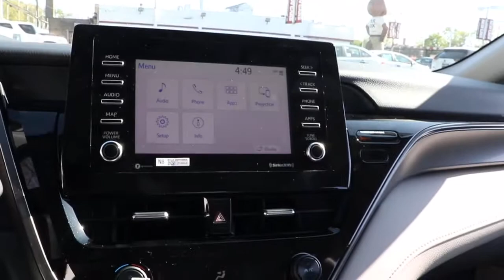2021 Toyota Camry Chicago, Oak Lawn, Calumet city, Orland Park, Matteson, IL 21639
Blueprint New 2021 Toyota Camry available in Chicago, Illinois at Toyota on Western. Servicing the Oak Lawn, Calumet city, Orland Park, Matteson, IL area.

6941 South Western Ave.

Scores 39 Highway MPG and 28 City MPG! This Toyota Camry boasts a Regular Unleaded I-4 2.5 L/152 engine powering this Automatic transmission. Window Grid And Roof Mount Antenna, Wheels: 7.5J x 17 Alloy, Wheels w/Silver Accents.*This Toyota Camry Comes Equipped with These Options *Variable Intermittent Wipers, Valet Function, Urethane Gear Shifter Material, Trunk Rear Cargo Access, Trip Computer, Transmission: 8-Speed Direct Shift ECT-i Automatic -inc: sequential shift mode, Toyota Safety Sense (TSS) 2.5+, Tires: 215/55R17 AS, Systems Monitor, Strut Front Suspension w/Coil Springs.* Visit Us Today *A short visit to Toyota On Western located at 6941 S Western Ave, Chicago, IL 60636 can get you a reliable Camry today!